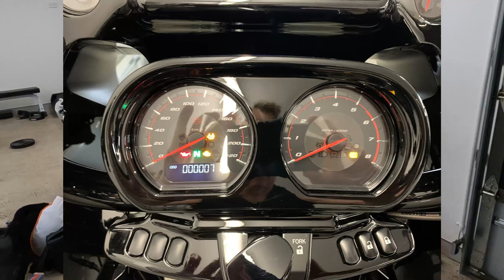Harley CVO Road Glide outback Australia